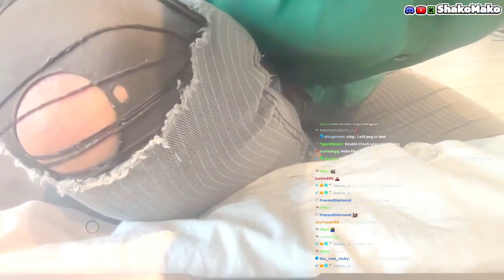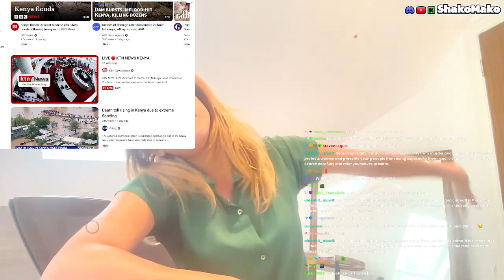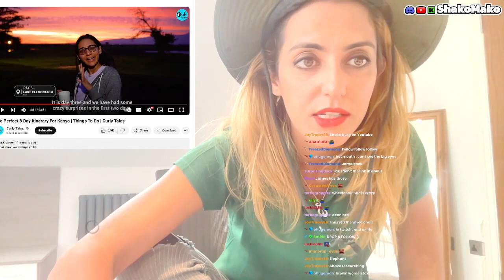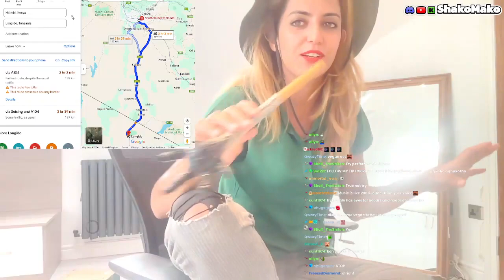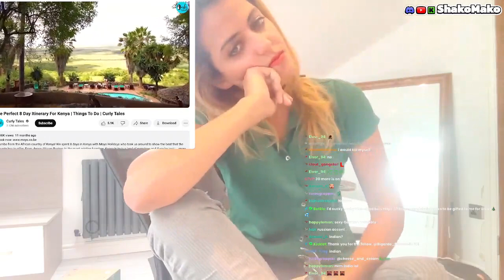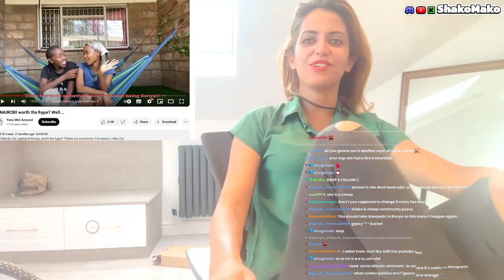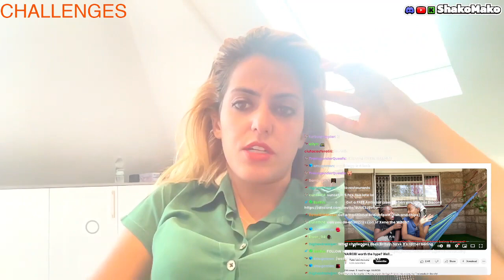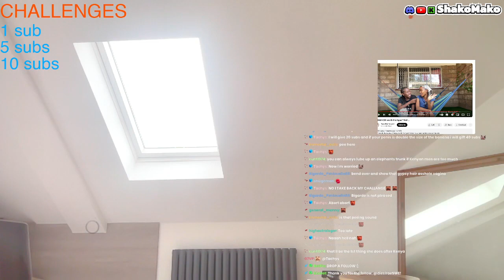Shako Mako Kick IRL 05/01/24: 50 Subs Scammer Exposed & Ghetto Life in Kenya | London England